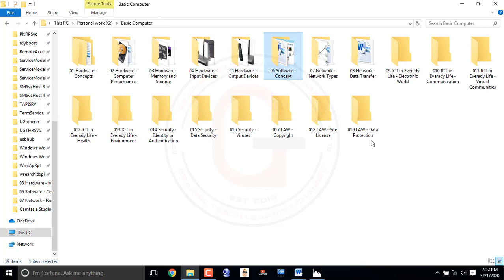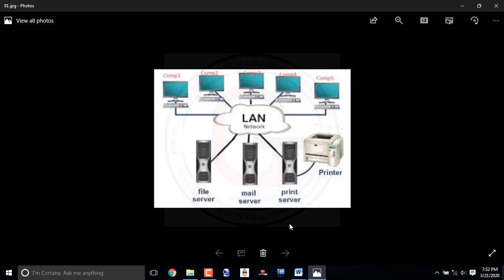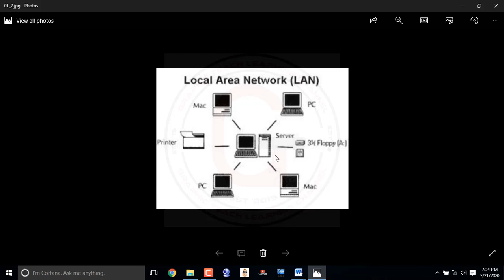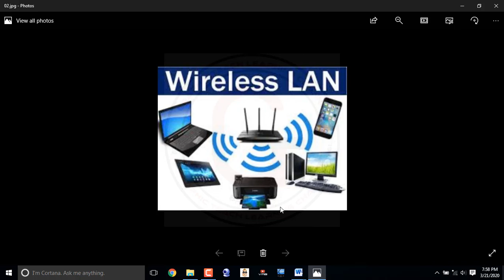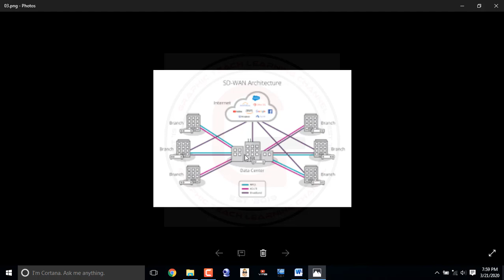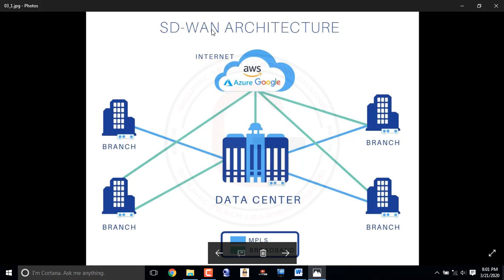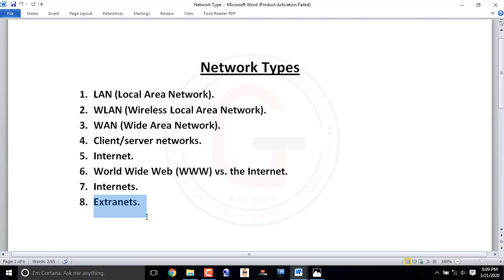network types - types of computer network ? difference b/w lan man wan networks - Network types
network types - network types:  lan, wan, pan, can, man, san, wlan.

types of network(lan, man, wan) - dcn lectures for b.

২৪ জানু, ২০১৮ - नेटवर्क टोपोलॉजी परिभाषा (Definition of Network Topology in Hindi)
types of networks ( lan ,man,wan)  in hindi | computer network lectures for beginners.
MAN or Metropolitan area Network covers a larger area than that of a LAN and smaller area as compared to WAN A wide area network (WAN) is a telecommunications network that extends over a large geographical area for the primary purpose of computer networking
২৩ জানু, ২০১৮ - A local area network (LAN) is a group of computers and associated devices that share a common communications line or wireless link to a server

network types - types of computer network ? difference b/w lan man wan networks kya hai hindi mai
network types - types of networks   computer networks
network types - network types : lan,wan,man,wlan,pan,san
network types - network architecture types
network types - ocr gcse 1.4 types of networks
network types - network types and performance
network types - types of  computer networks (pan, lan, man & wan)
network types - network types - comptia a+ 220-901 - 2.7
network types - network types - comptia a+ - 2.7
network types - types of computer network
network types - types of networks
network types - types of networks (pan, lan, man, wan) in hindi
network types - types of network(lan, man, wan) - dcn lectures for b.tech, mca in hindi

network types
types of network
area network
network topology in hindi
types of networks
lan wan man network
network topology types
last moment tuitions computer networks
computer network lecture in hindi
types of networks in hindi
network types slideshare
network types wikipedia
network types and standards
network types lan
network types in ospf
network types definition
network types in computer network
network types in hindi
network types and topologies
network types ppt
network types pdf
personal area network
wide area network in hindi
local area network in hindi
different types of computer network
computer network by adwait sharma
b tech computer science lectures
types of netwrok in hindi
network topology explained
campus area network
network topology packet tracer
local area network network
computer network in hindi
wide area network explanation
networking tutorial for begineers
different types of network
wan network in hindi
types of network topologies
computer networks in hindi
lan man wan network
wireless local area network
lan vs wan network
computer network
types of network topology in hindi
lan wan man network in hindi
topology and its types
types of lan topology
types of network lan man wan
types of computer network in hindi
network architecture types
networking in hindi
network topology design
N+ networking tutorial
computer networking tutorial
computer network tutorial
wireless mesh network
Enterprise Private network
computer network (industry)
physical network topology
logical network topology
Personal Area Network
Storage Area Network
types of topologies
types of topology
lan topology types
difference between lan man wan
PAN LAN MAN WAN Network
lan man wan in hindi
network what are the types
network topology and its types
network lan man wan types
pan network
computer networks
network security
network topology
bus ring star topology
tree topology in hindi
bus topology in hindi
mesh topology in hindi
ring topology in hindi
star topology in hindi
lan can man wan
Types of Computer Network
physical and logical topology
physical vs logical topology
lan man wan tutorial
computer science in hindi
computer science tutor
Types of Netork
Computer Network (Industry)
star topology diagram
networking fundamental
networking tutorial
networking basics
Computer network
network fundamentals
network topologies
network classification
professor messer
various types of computer networks the type
networks are
types network
bus ring star mesh tree topology in hindi
span a network
in this network
type of networks
type of network
networks the type
of networks types
networks pan
ranges of lan can man and wan
difference between lan can man and wan
network wide
modes network
network videos
network lectures
phyical topology
Network Types
Computer Science
past exam
computer science
client server
past paper
a level
bhupinder rajput